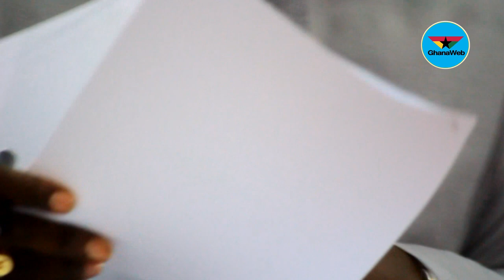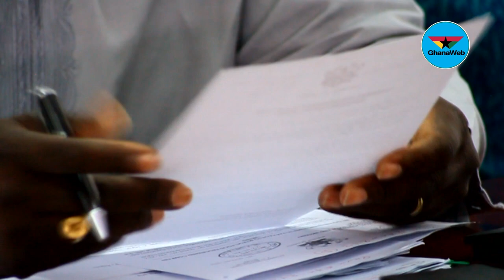Trade and Industry Ministry appears before Public Accounts Committee - Highlights